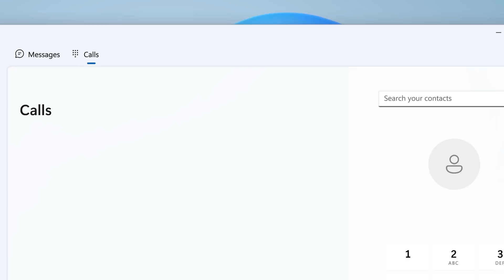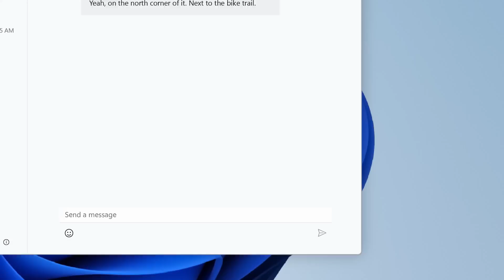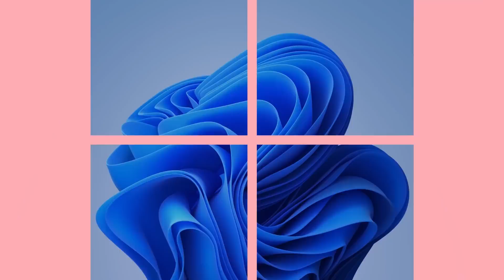Meet Windows 11 | Easier with iPhone